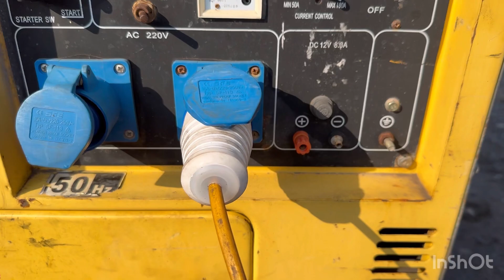Phát điện cách âm 5 kg (20-9) ae cần lh 0907715449-0907725449